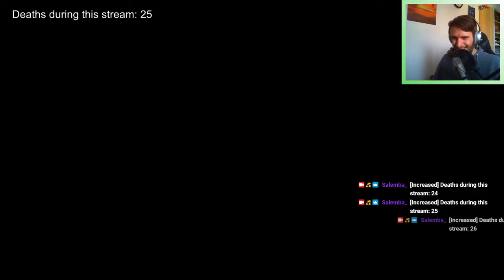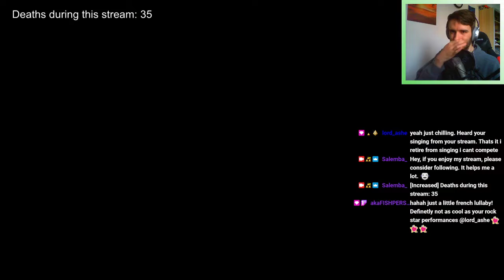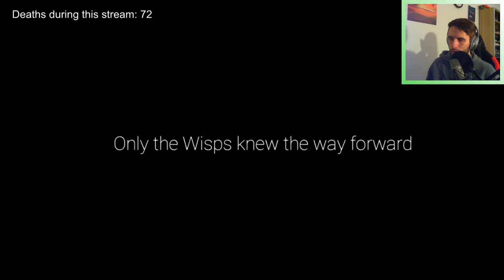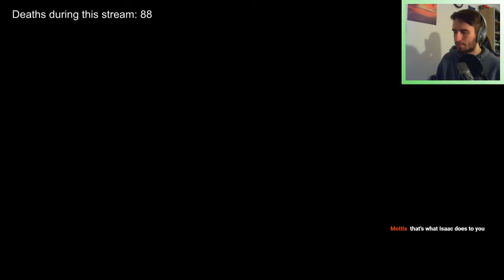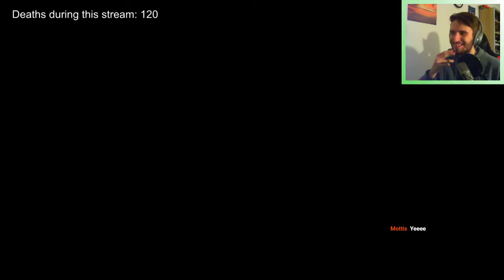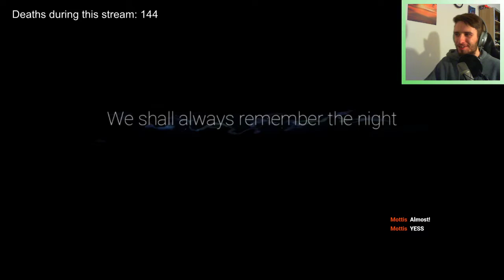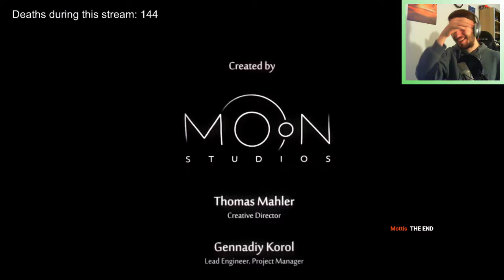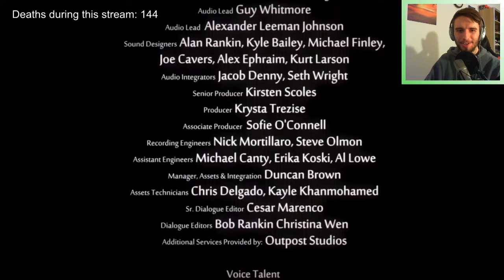VOD 01.04.2021 - Ori and the Will of the Wisps | Stream 5